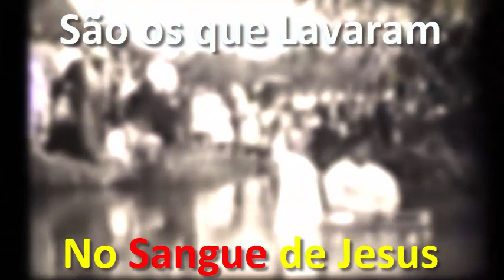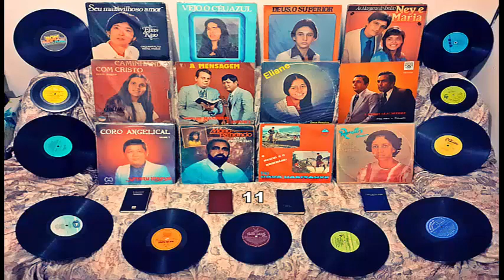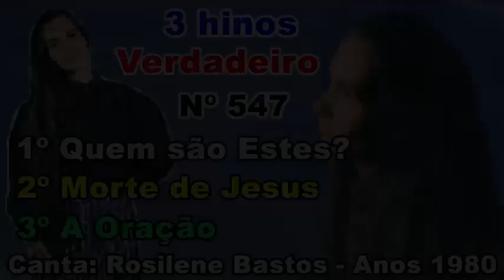ISTO QUE ERA CANTORA EVANGÉLICA ROSILENE BASTOS anos 1980 Louvor antigo do Fundo do Baú de Nº 547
Neste video você vai ouvir 3 Hinos antigos, que é Cantado pela Cantora Rosilene Bastos nos anos 1980. E estes Louvores antigos se Chama:
1º 00:00 Quem é Estes?
2º 03:03 Morte de Jesus
3º 05:54 A Oração
E DENTRE ESTES 3 HINOS RELIQUIAS, APENAS O PRIMEIRO FARÁ PARTE DA CONTINUAÇÃO DOS HINOS ANTIGOS DOS HINÁRIOS DOS CÂNTICOS ESPIRITUAIS NA SÃ DOUTRINA QUE SERÃO CANTADOS NA FUTURA IGREJA DE MADEIRA DESTE CANAL, E ESTE HINO ANTIGO É O DE NÚMERO 547. ESTÁ NÃO SERÁ A ORDEM CORRETA DOS LOUVORES RELIQUIAS, POIS SERÁ SELECIONADOS CERCA DE 1.200 LOUVORES CHEIOS DO ESPIRITO SANTO DENTRE OS MAIS VIRTUOSOS LOUVORES GRAVADOS EM LP EVANGÉLICOS DOS ANOS 1960 E 1970 E 1980. OS QUAIS FOI ESQUECIDOS PELAS IGREJAS EVANGÉLICAS.

E quando irmos confeccionar o 1º hinário de Louvores antigos, iremos fazer uma nova ordem numérica para separar e deixar cada hino evangélico indêntico um perto do outro para que seja facil achar os hinos antigos para evangelismo de rua, e culto fúnebre e prisões e hospitais, e hinos para culto no lar, e culto de santa ceia, e missões, e culto público, e culto de doutrina, e culto escatológico, e hino para mocidade e para crianças.

Por mim qual quer um pode repostar este video de música evangélica antiga. Jesus disse: Daí de graça o que recebeste de graça. Evangelize a vontade, e se encha do Espirito Santo com esses cânticos espirituais, conforme o que tá escrito em efésios 5:18-19.
Colecionadores Se Lembre Você Não É Dono Das Fotos do Lp evangélico e nem das Músicas evangélicas. Então vamos Evangelizar?

E os cantores e os familiares que não quiserem que postemos aqui seu Lp evangélico é só avisar que te faremos o favor de excluir suas músicas gospel e seus Lp gospel. E aos cantores Evangélicos e familiares que consentirem com a postagem de seu disco de vinil evangélico aqui, a fim das futuras gerações conhecerem e apreenderem o que é música sacra, só tenho a dizer: que Jesus vos abençoe.

Nesta Futura Igreja De Madeira Colocaremos Uma Vitrola No Altar, Para Que Nos Cultos Seja Tocado Estes Hinos antigos, Pois Ainda Que Muitos Desses Cantores Sacros Já Partiram, Mas Suas Obras Por Meio Dos Discos Ainda Fala.

Neste Texto Abaixo Estão 10 Sonhos, Aonde Deus vem Confirmando a Construção Da Futura Igreja De Madeira Deste Canal.

1º Sonho Da Minha Espoza, Viu Uma Luz Do Céu Descer Na Construção Da Igreja De Madeira

2º Sonho Do Irmão Jonathas, Tambêm Viu A Luz E Jesus Habitando Na Igreja De Madeira, E Viu O Telhado Vermelho E 2 Meses Depois Ganhei Os Telhados Vermelho.

3º Sonho Da Irmã Edna, Viu A Igreja Sem Placa De Denominação

4º Sonho Do Irmão Ernandes, Viu A Igreja Em Construção

5º Sonho Da Espoza Do Ernandes, Viu A Reinauguração Da Igreja Em Sp.

6º Sonho Do Irmão Paulinho, Viu Minha Espoza Testemunhando A Construção Da Igreja

7º Sonho Do Irmão Luigi, Viu A Igreja Pequena Se Expandindo

8º Sonho Da Irmã Paloma, Viu nós ensinando a Sã Doutrina e viu o Batismo Com Espirito Santo Dentro Da Igreja de Madeira.

9º Sonho Do Irmão Jeferson, Viu Nós Pregando Dentro Da Igreja De Madeira A Seguinte Mensagem: Cuidado Para Não Se Contaminar.

10º Sonho Da Irmã Lilian Couto, Viu A Igreja De Madeira Pegando Fogo Do Espirito Santo, E Se Viu Indo Pra Igreja E Viu Uma Irmã Levando Uma Mala Simbolizando A Mudança.

- Ouve tambêm Um Arrebatamento Em Espirito aonde um irmão viu Uma Futura Igreja De Madeira Que Vai Ser Construida Que Lembra Estes 10 Sonhos, e ele viu que o Espirito Santo é que levava as almas para os Cultos como levou os animais a entrar na arca e levou os 3 Magos a visitar a Jesus após seu nascimento.

E Nesta futura igreja não será permitido Criança e Mulheres ficarem sozinhas ao redores da igreja e muito menos de bate papo com homens que não seja seu PAI ou IRMÃO de sangue ou ESPOSO, para que não haja nenhuma vitima de homens maus, ou de lobos vestidos de ovelhas, estaremos muito Vigilantes com Maniacos que mexe com criança e acediadores de mulheres e com os causadores de divisão, e com os Judas iscariótes interessados em dinheiro, e com mulheres Jezabéis travestidas de Sã Doutrina.

Nenhum Dirigente de Culto ficará a sós aconselhando irmã nenhuma. Terá que ter no minimo 3 testemunha inclusive a espoza do aconselhador, para que não haja escandalos e difamação e injúrias e casos sexuais e Processos. AMÊM
Lembrando que estas Músicas Evangélicas antigas que Postamos, não é só para Cristãos da Igreja assembléia de Deus, é para todas as igrejas do Brasil e para todas as criaturas ouvirem:
igreja pentecostal
igreja assembleia de Deus ministério
igreja universal
igreja mundial
igreja congregação cristã no Brasil CCB
igreja catolica
igreja quadrangular
igreja batista
igreja o brasil para Cristo
igreja Deus é amor IPDA